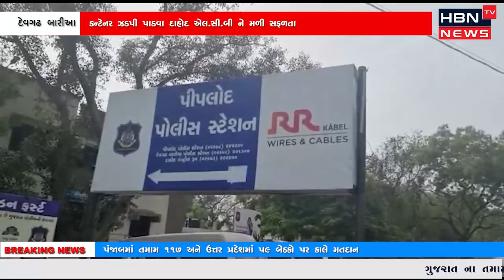દેવગઢ બારીઆ તાલુકાના અસાયડી ગામે થી લાખો રૂપિયા નો દારૂ ભરેલુ કન્ટેનર ઝડપી પાડવા દાહોદ એલ.સી.બી